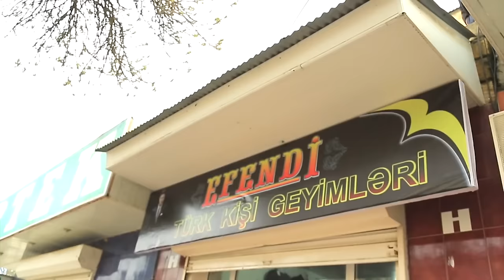Bozbash Pictures - İmişli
Aktyorlar: İlkin Həsəni, Ramil Babayev, Elşən Orucov, Azər Baxşəliyev, Nicat Rəhimov